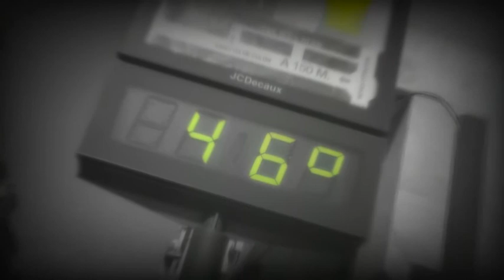Una Feria da Leoni a Malaga - Capitolo 5 (part.1) - On the road